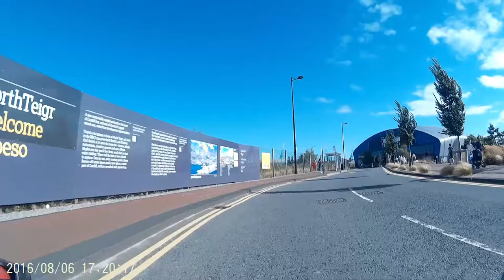Last Ride On Old Apollo Bike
A last go on the old Apollo bike to Penarth over the barrage.
The chain came off as I think the derailer and rear groupset is knackerd. It was a pain in the arse dodging all the arrogant morons walking on the bike path or who had their faces stuck in a phone.

I get a bit lost in Cardiff bay as the cycle path signs are all over the place and no bigger than a C.D, oh and look out for the bike courier blasting through red lights in the city - what a knob.

Still a nice sunny day and a pleasant enough nine mile round trip, I can't tell you how much I'm looking forward to getting the new bike.

I'll keep the Apollo but it's being mothballed for a long time until I get around to getting some ebay bits to tart it up a bit - perhaps it'll make an appearance in the winter?